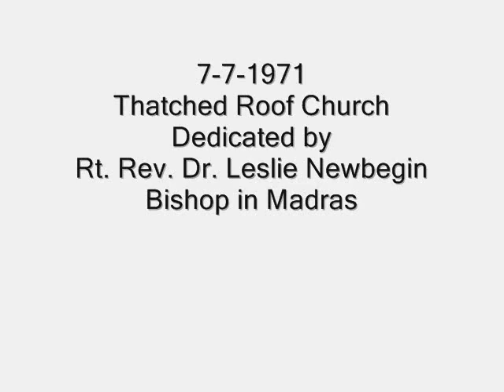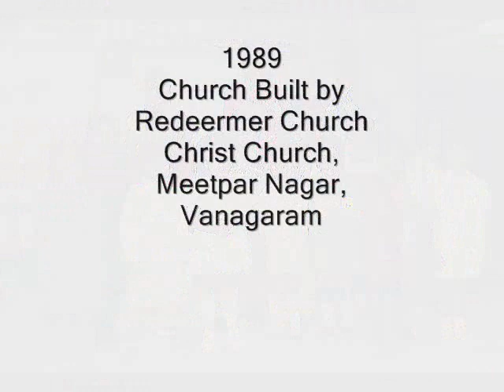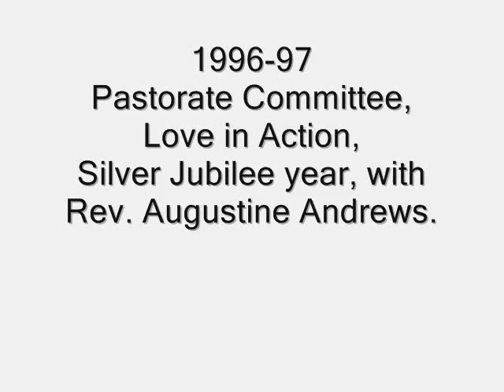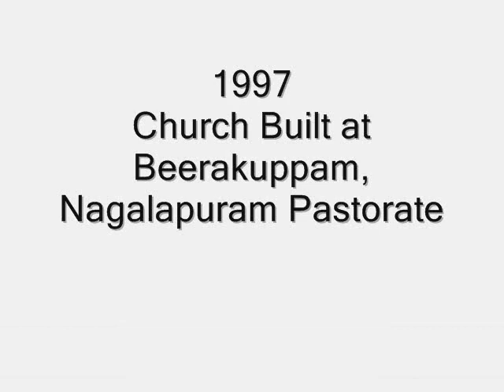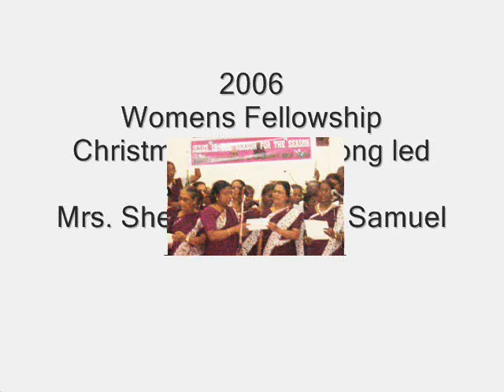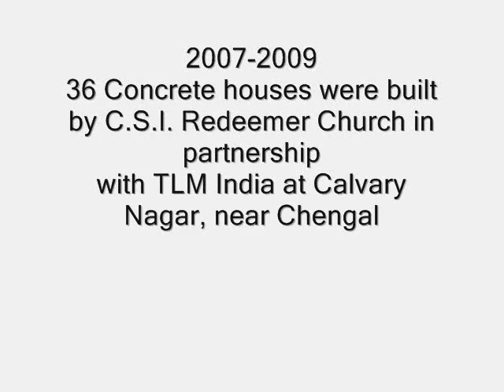40th Anniversary Celebration at C.S.I. Redeemer Church, Anna nagar, Chennai, India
Love in Action - 40th Anniversary Celebration at C.S.I. Redeemer Church, Anna nagar, Chennai, India